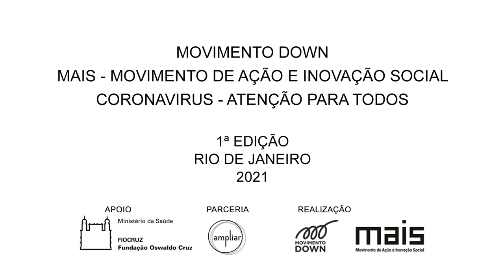Mantendo o corpo ativo durante a pandemia, com Kiki Faria - Crianças